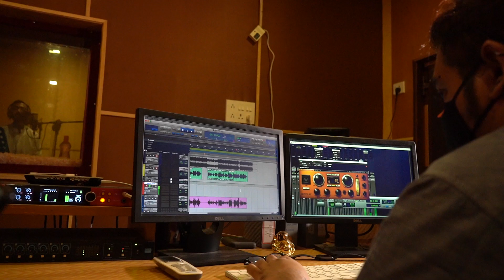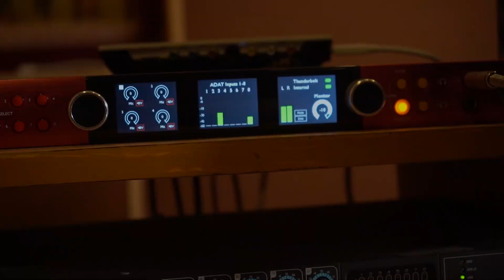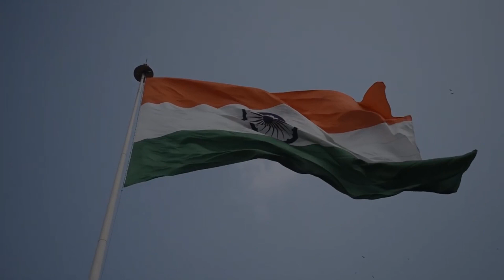Yeh Hai Humara Hindustan | Amrita D | Anirban D | Krishnendu | Raj S | Independence Day Song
Kichukhan Entertainment presents a soulful Independence Day Song "Yeh Hai Humara Hindustan" sung by Amrita De & Anirban Dutta, composed by Krishnendu Raj Acharya and penned by Raj Sen.

Credits:

Song : Yeh Hai Humara Hindustan
Singers : Amrita De & Anirban Dutta
Composer : Krishnendu Raj Acharya
Lyricist : Raj Sen
Arrangement,mix & master : Arnab Chowdhury
Recorded at : Aural Workstation

The song and the shot video is Copyright to Kichukhan Entertainment.